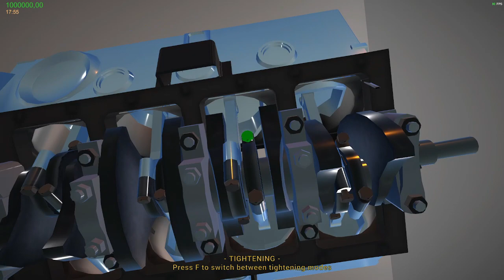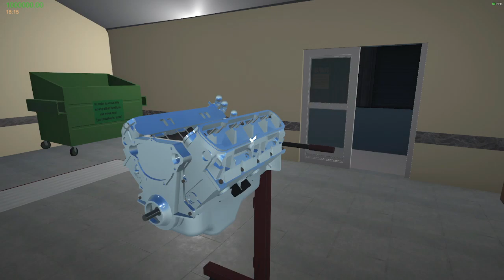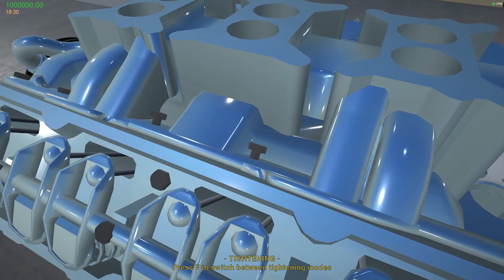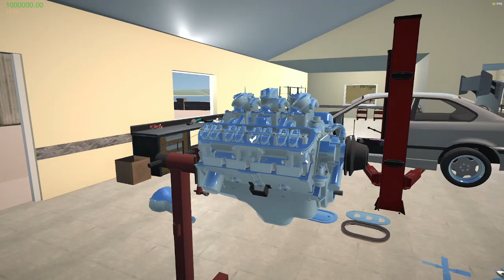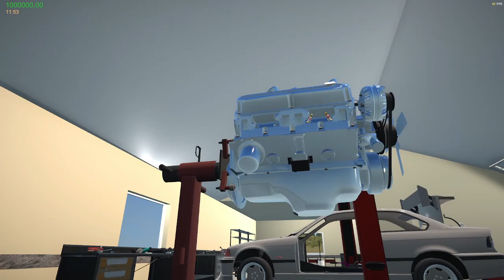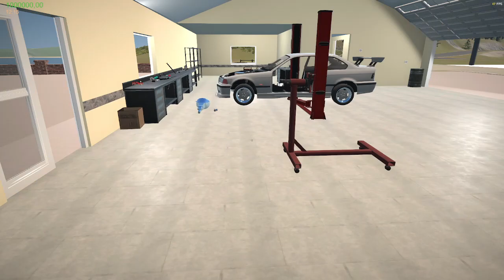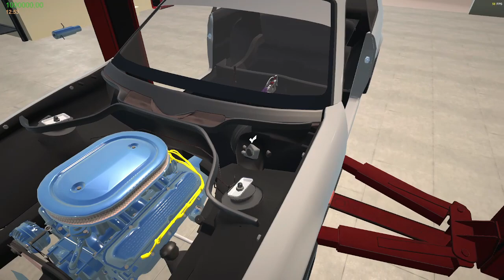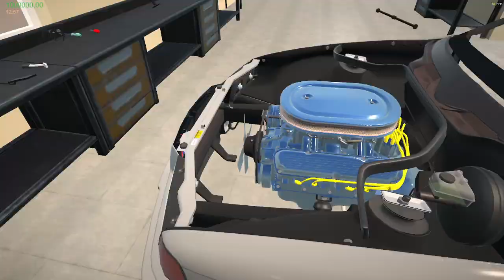my garage : montage du moteur v8 haute performance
MY GARAGE est un jeu de simulation automobile dont l'objectif principal est de simuler la réparation, l'entretien et la physique d'une voiture réelle.